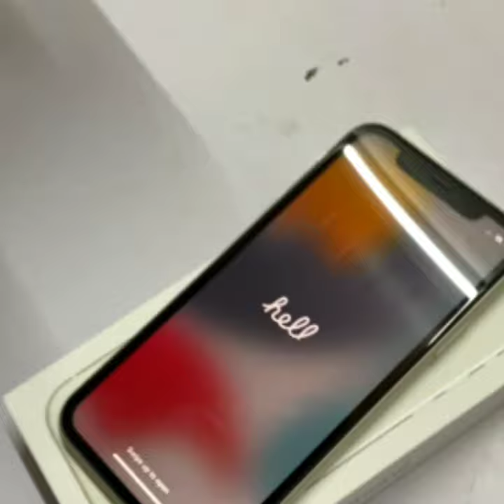I phone 11 unboxing // Rj king first Achivement 😍😍